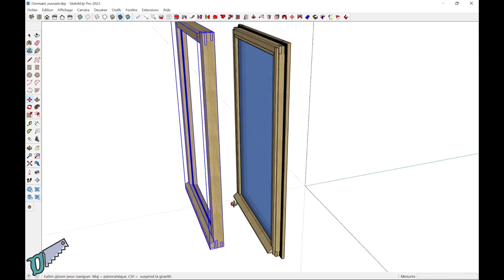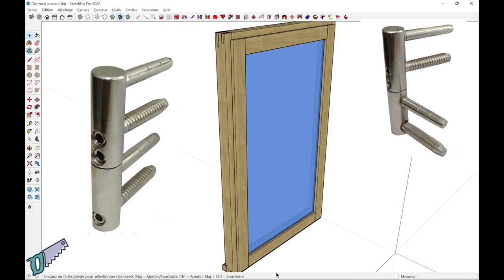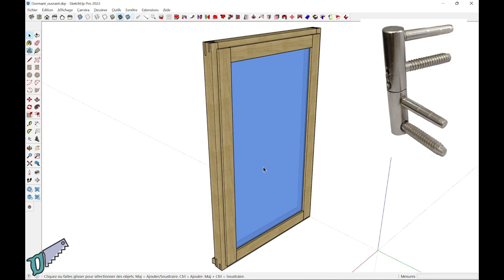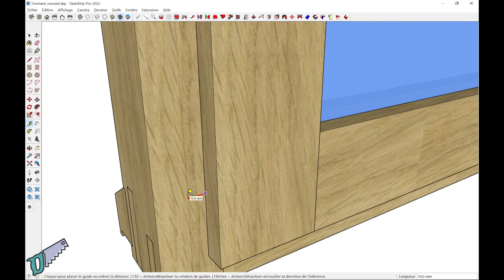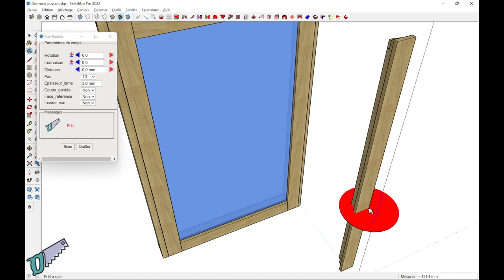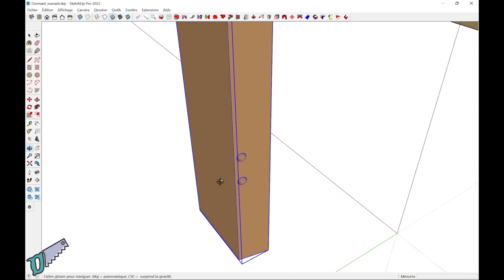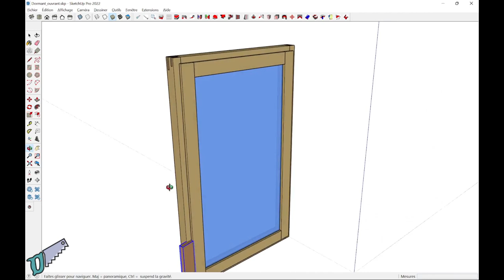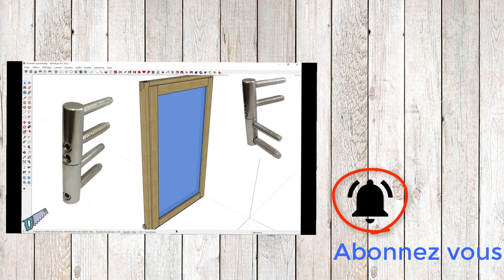On modélise une croisée à un vantail (part 6)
On termine la modélisation de la croisée par son ferrage.